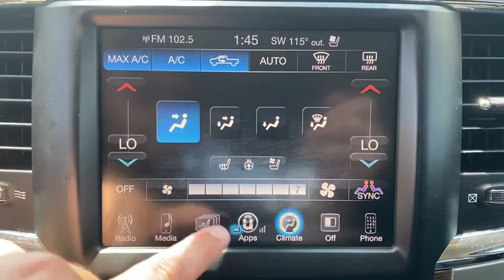2014 Ram 1500 St Joseph, Savanah, Platte City, Kansas City MO, Levenworth, KS 10557B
Used 2014 Ram 1500 available in St. Joseph, Missouri at Reed CDJR St Joseph. Servicing the Savanah, Platte City, Kansas City MO, Levenworth, KS area.

3100 S US 169 Hwy

PRICED TO MOVE $700 below Kelley Blue Book! Superb Condition ONLY 44562 Miles! Heated Leather Seats 4x4 Chrome Wheels Trailer Hitch Back-Up Camera iPod/MP3 Input Satellite Radio Premium Sound System CONVENIENCE GROUP KEY FEATURES INCLUDE: 4x4 Back-Up Camera Premium Sound System Satellite Radio iPod/MP3 Input Ram Laramie with Black Clearcoat exterior and Black interior features a 8 Cylinder Engine with 305 HP at 6350 RPM*. Serviced here Non-Smoker vehicle OPTION PACKAGES: ENGINE: 5.7L V8 HEMI MDS VVT BLACK LEATHER TRIMMED BUCKET SEATS: Bucket Seats Full Length Floor Console Heated Second Row Seats TRANSMISSION: 8-SPEED AUTOMATIC (8HP70) CONVENIENCE GROUP KEYLESS-GO Remote Proximity Keyless Entry Auto High Beam Headlamp Control Rain Sensitive Windshield Wipers ANTI-SPIN DIFFERENTIAL REAR AXLE REMOTE START SYSTEM ENGINE BLOCK HEATER 32 GALLON FUEL TANK. EXPERTS REPORT: Edmunds.coms review says The 2014 Ram 1500 is our top pick in the full-size pickup segment thanks to a winning combination of strong powertrains a smooth ride and a well-trimmed cabin.. EXCELLENT VALUE: This 1500 is priced $700 below Kelley Blue Book. Pricing analysis performed on 5/28/2020. Horsepower calculations based on trim engine configuration. Please confirm the accuracy of the included equipment by calling us prior to purchase.